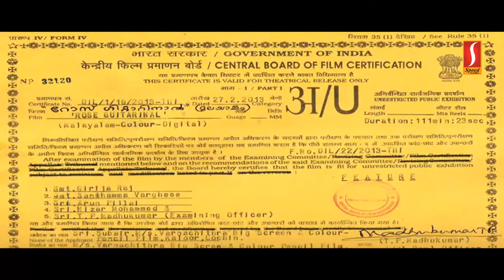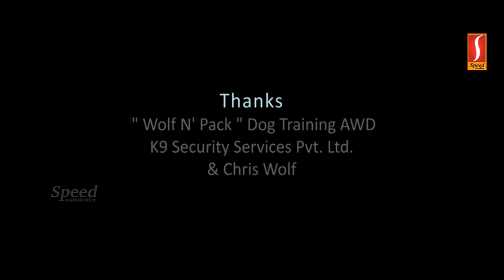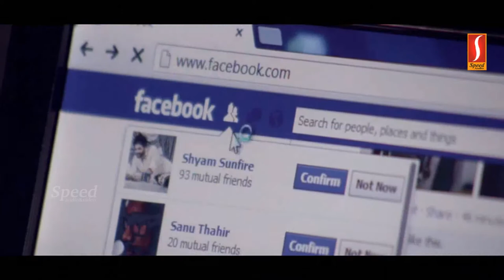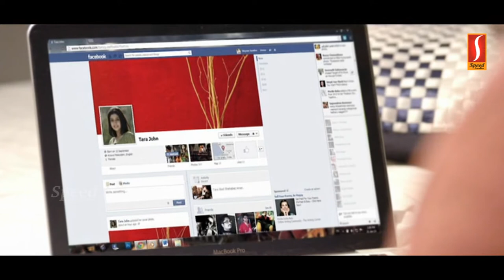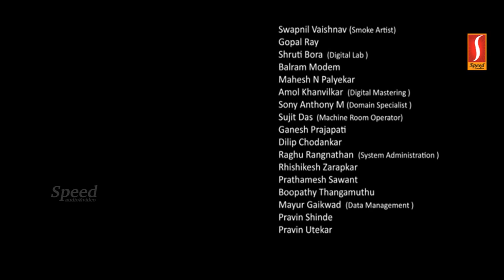Rose Guitarinaal Malayalam Movie | Atmeya | Richard | Manu | Rejith Menon